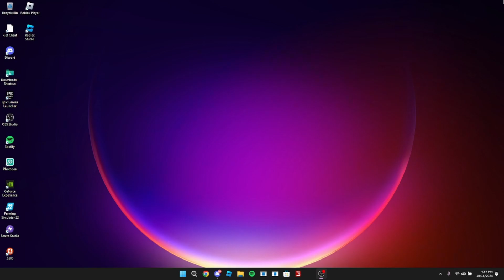Silverwood Fire & Rescue *We Runnin Paid* EP.4